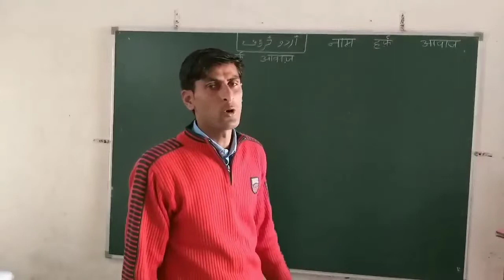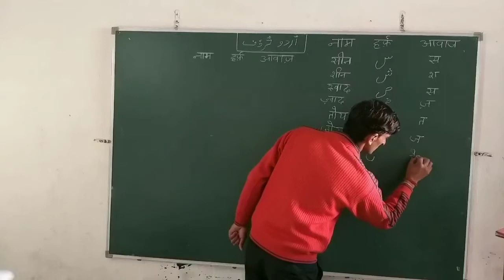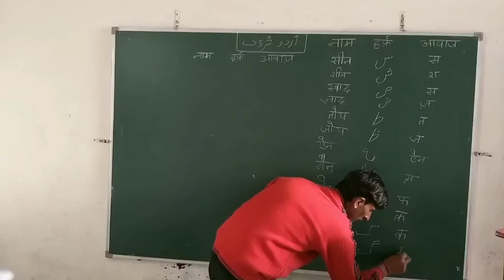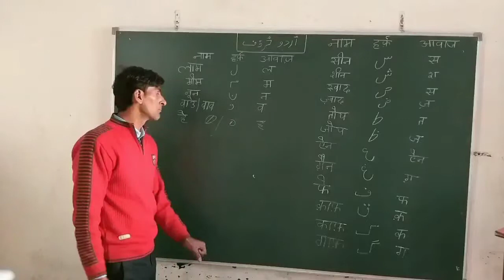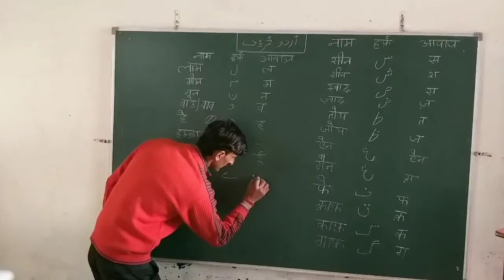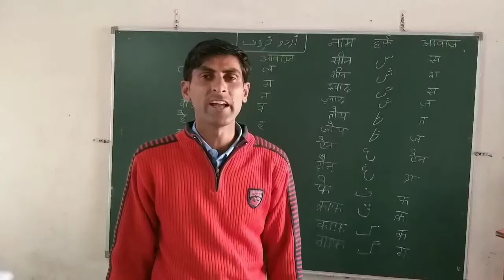आसान उर्दू कैसे सीखें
Dosto es video me hamne urdu harfon ko kaise likha jata hai bataya hai aap in harfon  ka abhyas  kejiye or SIKHEN
We will be  meet shortly, stay with us, have a great day ahead